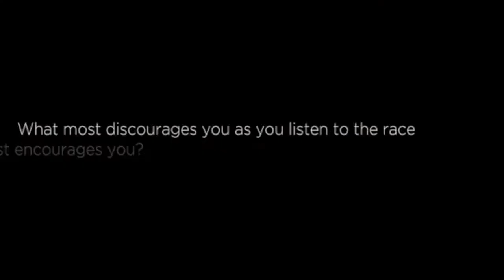Study Session: Matters of Racial Injustice, Part 1 | Graham Aitken | theHeart Boone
In the first of a two-week discussion focused on Matters of Racial Injustice, Graham Aitken, Pastor of Outreach & Mobilization at theHeart, shares his thoughts on how we can continue to engage this important conversation well. This Study Session also includes a short interview with Jemar Tisby, one of the leading evangelical voices on matters of race in the church.

Study Sessions are designed to provide some practical and tangible methods for spiritual formation. And while these short videos are not meant to be comprehensive, they hopefully provide the viewer with some useful practices that will lead to a deepening of faith.

Here are some questions to get the conversation started:
-- Do you agree with Tisby that in general there has been little material change in the condition of the human heart as it pertains to matters of race? Why or why not? Is there a distinct difference here between those who identify as Christian and those who do not?
--Tisby sees a tendency on the part of the Church to withdraw from culture at times in order to avoid the complex challenges inherent in the broken systems of our world. Do you see this as fair or unfair? What examples have you seen of the Church engaging well? Where can we continue to improve?
--Tisby is encouraged by the momentum that is building within our society and the growing awareness of systemic issues that he feels need our attention. Do you agree that there is still a long way to go on matters of racial injustice? Or do you feel that the race conversation has been exhausted? Where do you see evidence of forward progress in society?

**Interview with Jemar Tisby courtesy of The Gospel Coalition.**